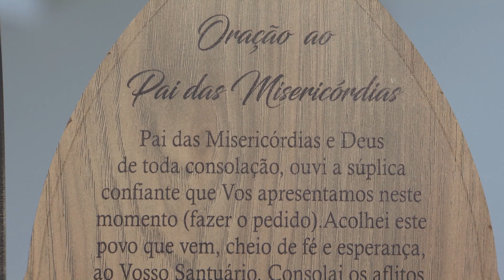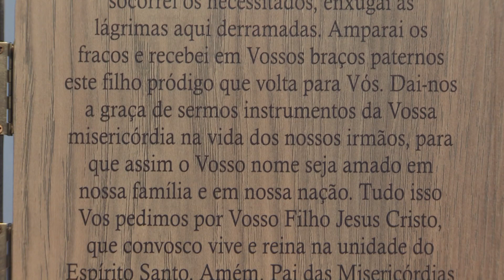Oração ao Pai das Misericórdias - 10/04/19